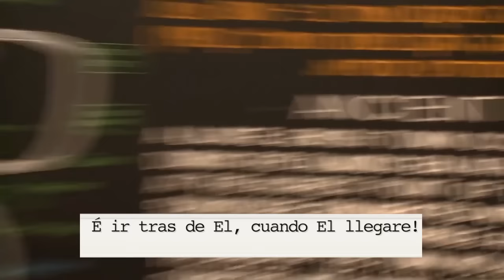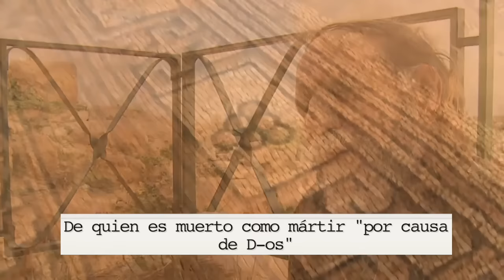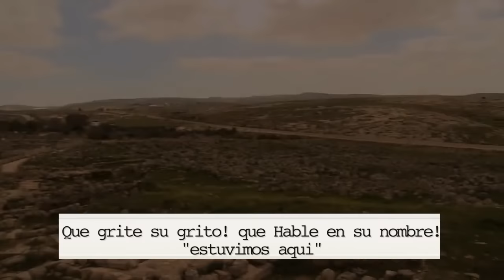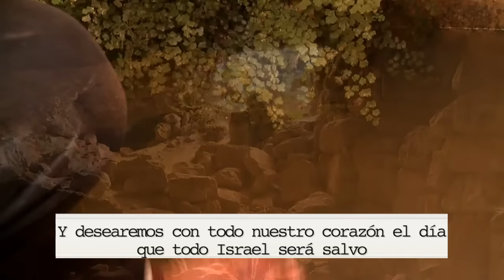Susya La ciudad Antigua